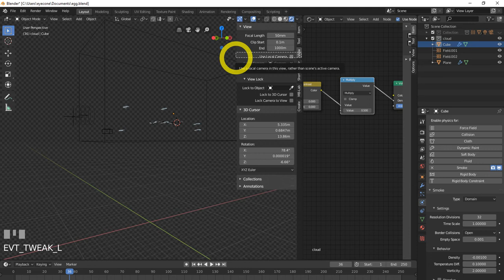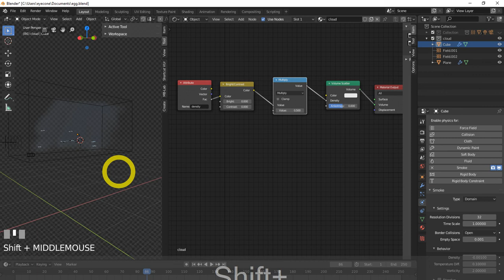Blender 2.8 Low Poly 3D Modeling Tutorial | blender 2.8 game engine tutorial-4